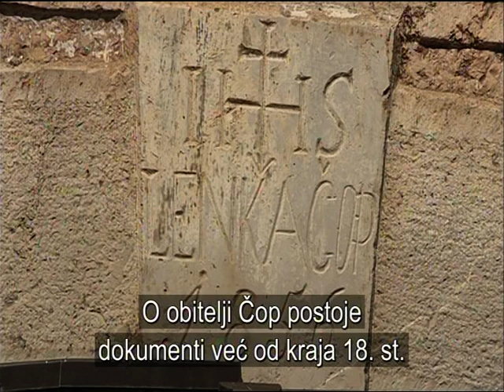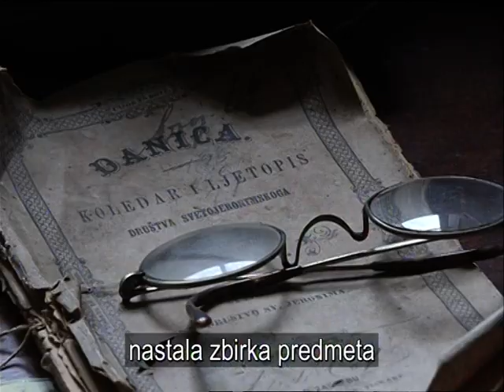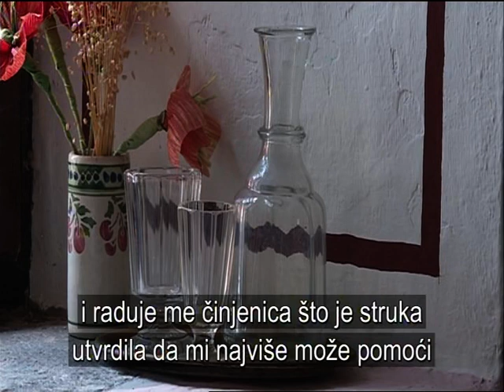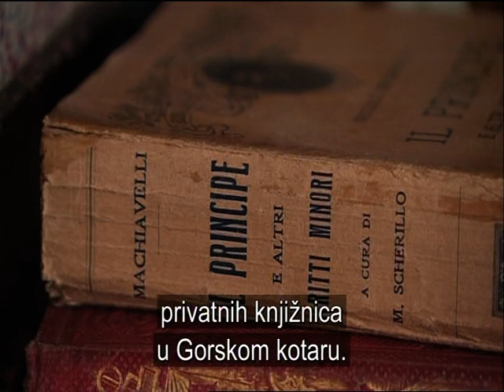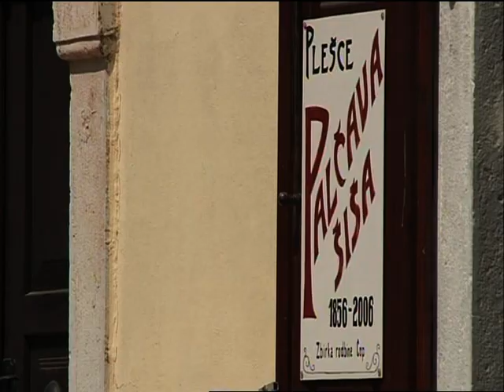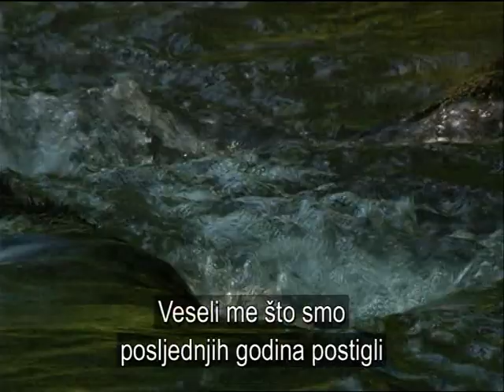PRIZMA HTV : PALČAVA ŠIŠA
Sva prava pridržava HRT